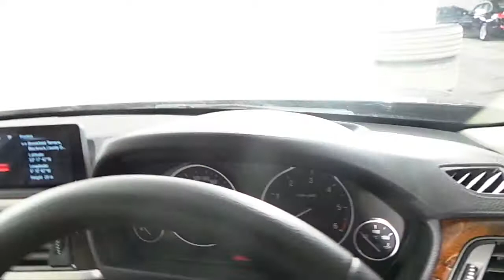420d lux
Here is a video of our . Please contact SALESMAN NAME to arrange a test drive today. BMW Blackrock 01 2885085